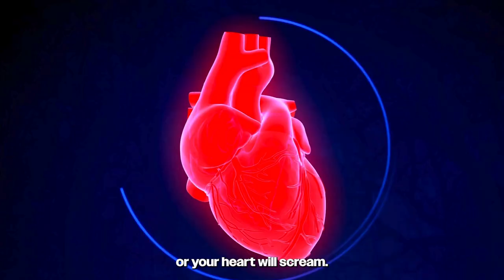Unveiling the Truth: Are Fats or Statins the Real Heart Protectors?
What Truly Protects Your Heart? Fats or Statins!

Heart health is a critical topic, and today on Statin Talk, Dana looks into the debate of fats vs. statins. Discover the surprising truths about fats, the impact of statins, and how sugar and processed foods affect your heart. With a blend of humor and science, this video breaks down myths and offers practical health tips.

Topics Covered:

Fats and heart health myths
Benefits and risks of statins
Sugar and processed foods impact
Personal health stories and tips

Timeline
0:00 - 0:02: Introduction
0:15 - 0:30: Upcoming video overview
1:03 - 1:45: Background story and personal experience
1:46 - 2:05: Clarification on statin advice
2:06 - 2:50: Discussion on the fear of fats and statins
2:51 - 3:05: Real culprits of heart disease
3:06 - 3:45: Personal health improvement story
3:46 - 4:10: Conclusion and call to action
4:11 - End: Encouragement to subscribe

Don't forget to laugh along the way because laughter is great for the heart!